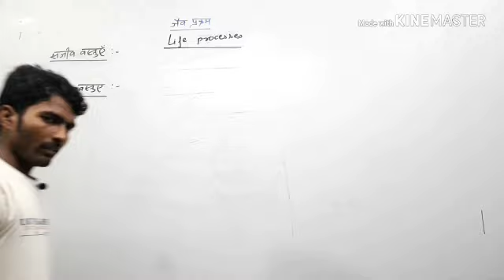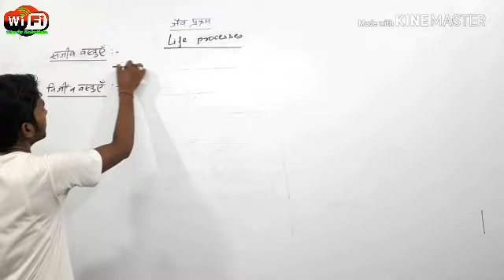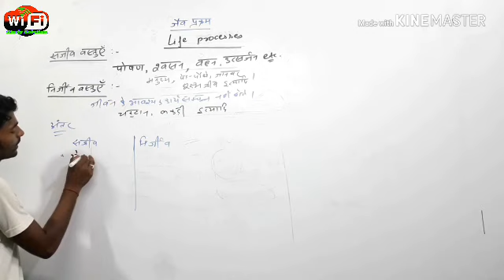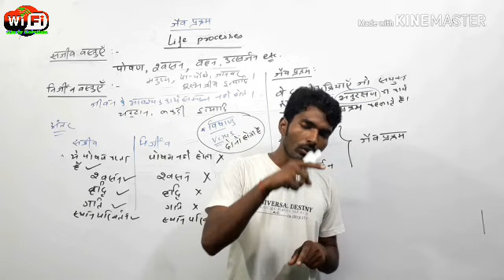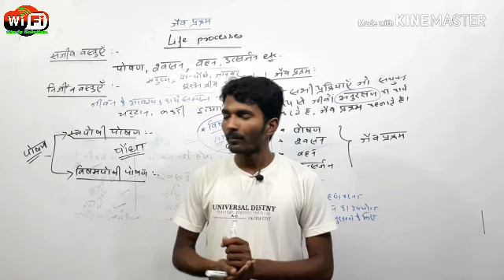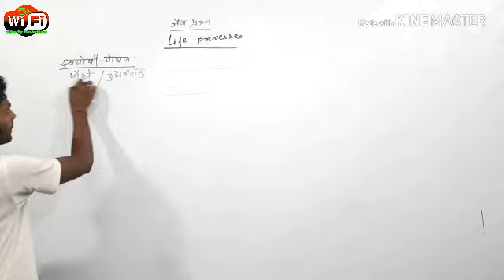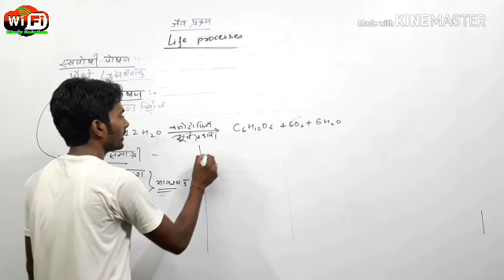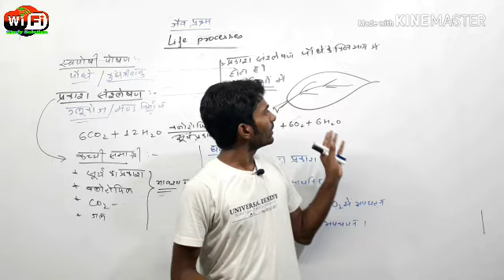23.09.2018 #01 Class 10th science chapter 06 life processes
बिहार बोर्ड के लिए live! Classes